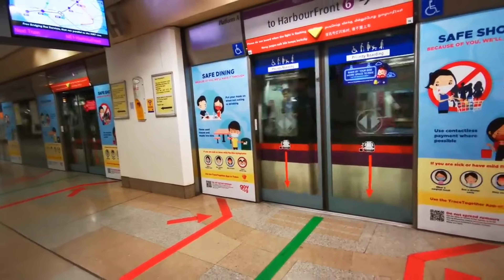Alstom Metropolis C751C VS CRRC Changchun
This is my first video of train comparison.
In today's video will be interesting. Alstom Metropolis C751C and CRRC Changchun as their motor sound the same a bit.